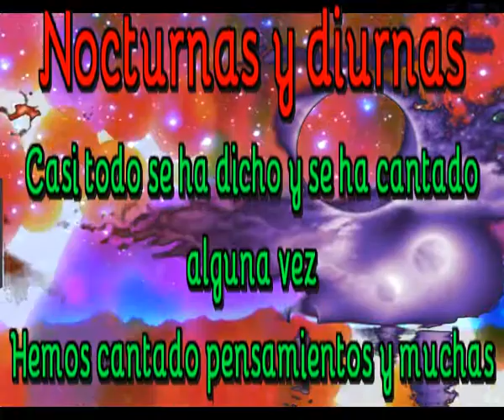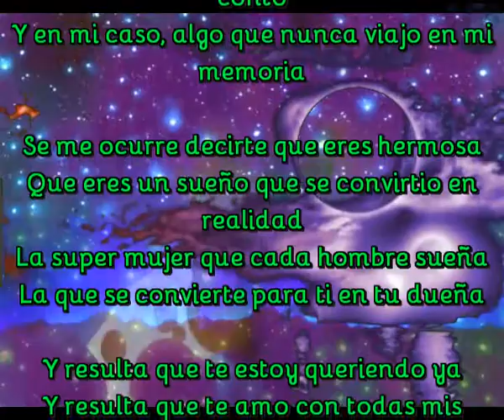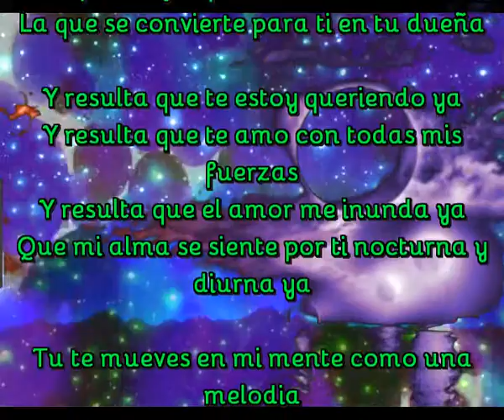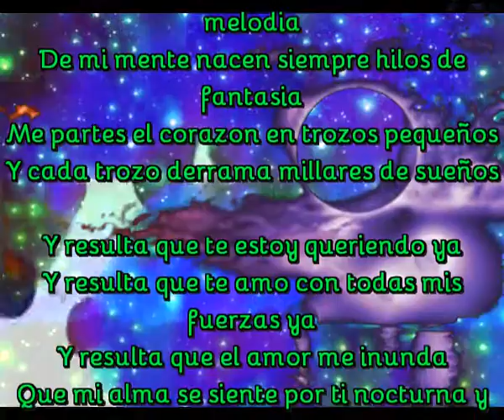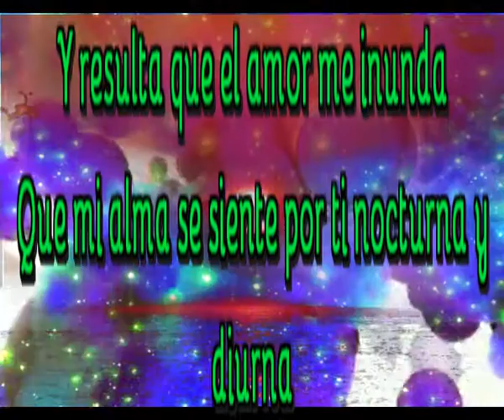Nocturna y diurna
Casi todo se ha dicho y se ha cantado alguna vez
Hemos cantado pensamientos y muchas historias
Pero siempre existe algo nuevo que no se conto
Y en mi caso, algo que nunca viajo en mi memoria

Se me ocurre decirte que eres hermosa
Que eres un sueño que se convirtio en realidad
La super mujer que cada hombre sueña
La que se convierte para ti en tu dueña

Y resulta que te estoy queriendo ya
Y resulta que te amo con todas mis fuerzas
Y resulta que el amor me inunda
Que mi alma se siente por ti nocturna y diurna

Tu te mueves en mi mente como una melodia
De mi mente nacen siempre hilos de fantasia
Me partes el corazon en trozos pequeños
Y cada trozo derrama millares de sueños